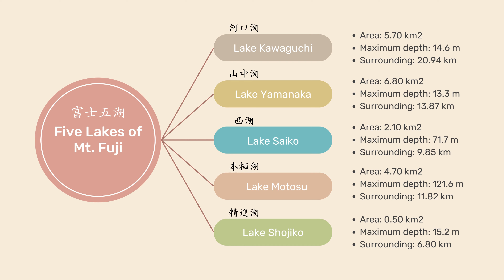Lake Yamanaka Yamanashi - Mt. Fuji Sightseeing Japan Travel Quick Guide - Famous Places in Japan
Do you know about Lake Yamanaka? This video provides a brief overview of Lake Yamanaka, the largest of the Fuji Five Lakes and the richest natural environment in Minami-Tsuru-gun, Yamanashi Prefecture, in the central region of Japan. The beautiful view of Mt. Fuji and the calm waters of the lake bring peace of mind to visitors. Join us and explore the natural beauty of Lake Yamanaka and its many activities. Why not add Lake Yamanaka to your travel plans someday? It is well worth a visit!
Address
Yamanashi Yamanakako Village, Minamitsuru-gun
(山梨県南都留郡山中湖村)